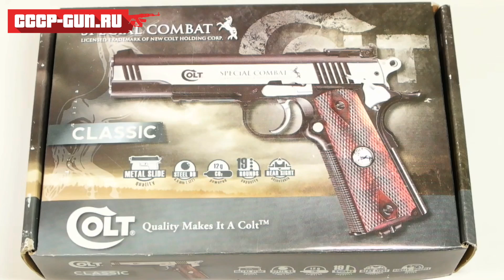Пневматический пистолет Umarex Colt Special Combat (Видео-Обзор)